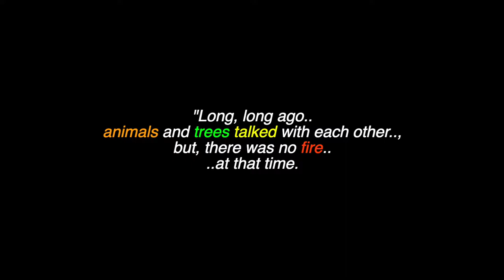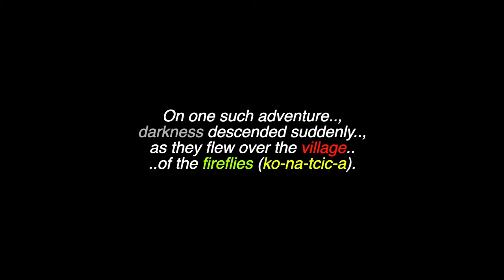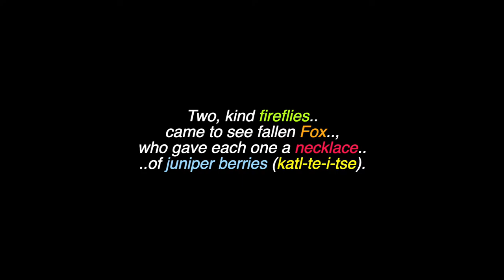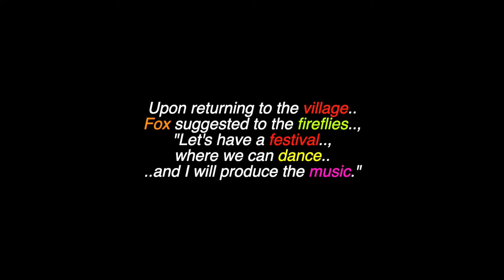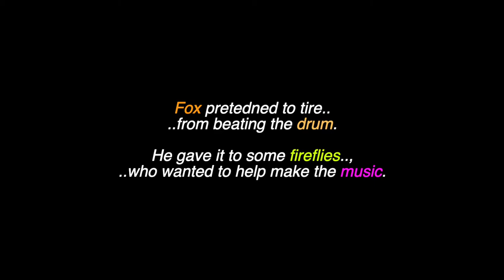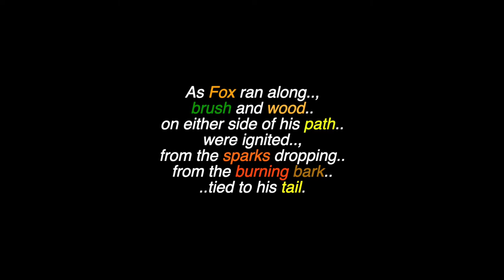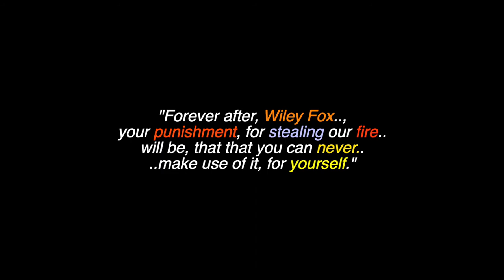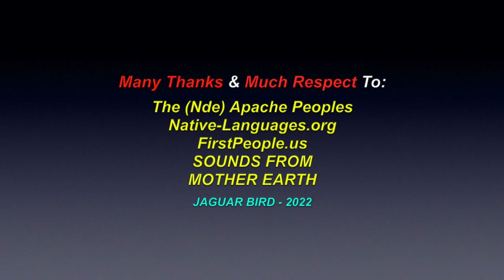Fox & The Origin Of Fire: An Apache Legend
This is a video for: "Fox & The Origin Of Fire", an Apache Legend. There are also videos in this channel for many North, South & Central American Tribes & First Nations, Chiefs, Elders, Residential Schools,  Historical Events, Indigenous Concerns, Quotes, Environmental Youth Activists.. and much more.

Many Thanks & Much Respect To: The (Nde) Apache Peoples..; Native-Languages.org..; FirstPeople.us..; SOUNDS FROM MOTHER EARTH.. and to all the other brothers and sisters who have contributed to this video with photos and/or, in any other way.

Aheeiyeh..! Chi Miigwetch!.. Many Blessings & Thanks..!